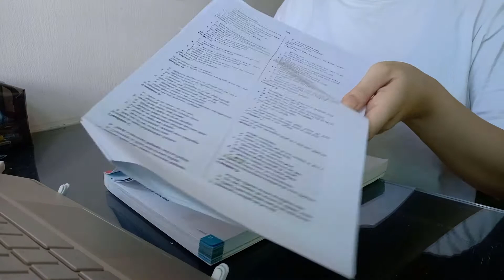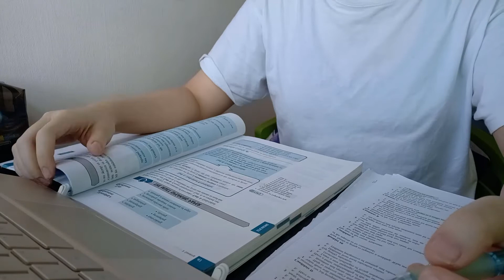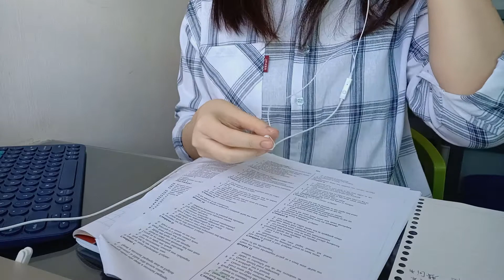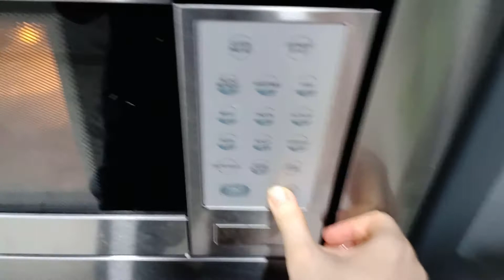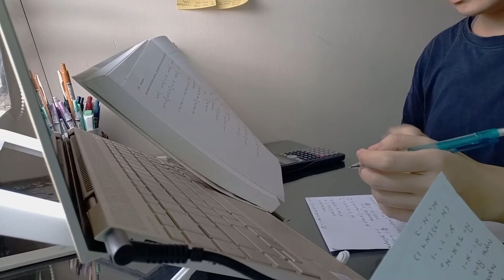Study Vlog学习Vlog| StudyWithMe一起学习| Folding Kimbap| TakeNote做笔记| Malaysian UniStudents| Productivity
Study Vlog学习Vlog| StudyWithMe一起学习| Folding Kimbap| TakeNote做笔记| Malaysian Uni Students| Productivity

哈喽！欢迎又回到我的频道😁 ~
今天又是个上网课的一天📖
大家有什么感想或建议可以到下面留言哦
Today is another day of online classes📖
If you have any thoughts or suggestions, please leave a message below

-Music Credit- 🎵
-New Day - Mona Wonderlick